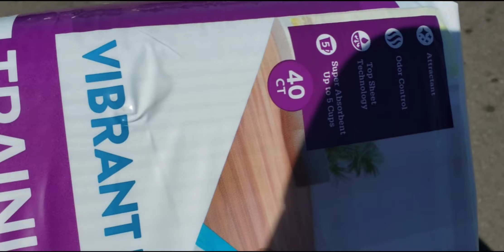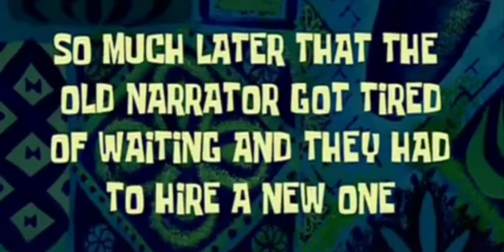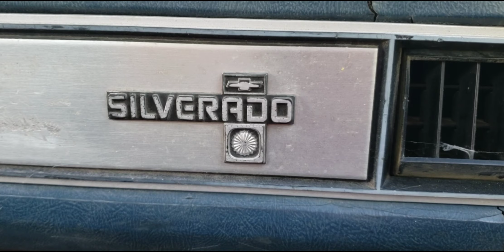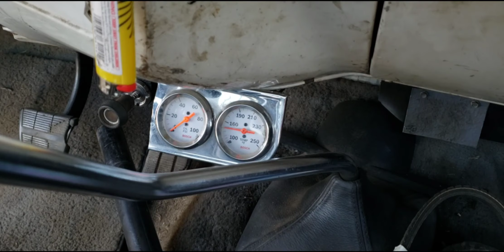How Did I Not Die!?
My bug has had a suspicious smell of raw fuel for a while now. I never saw a leak, so I chalked it up to straight piped exhaust/no cat etc...

Turns out there been at least a small drip for a out the last year AND ive been busting flames like 5 inches away from raw 93 octane for over a year, including the 1000 mile round trip I just took to Daytona International Speedway where I was ripping it on and off the track.

How im not a human pork rind is beyond me...